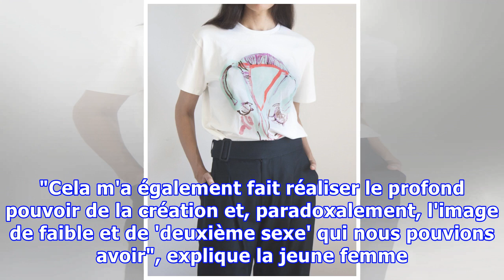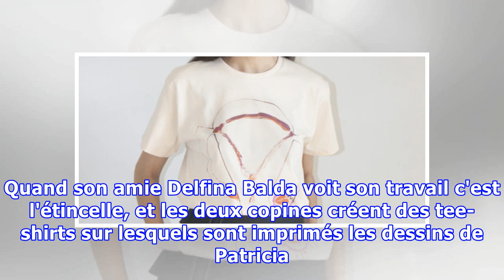Avec son "projet Ovaire", cette artiste veut mettre fin aux clichés sur le "deuxième sexe"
MODE - C'est l'histoire d'un projet qui est né au détour d'une consultation médicale, entre deux pages du Deuxième sexe de Simone de Beauvoir. L'artiste Patricia Iglesias lit l'essai de la philosophe, à l'époque où elle fait subir de nombreux tests médicaux à son appareil reproductif. Sa lecture ent...